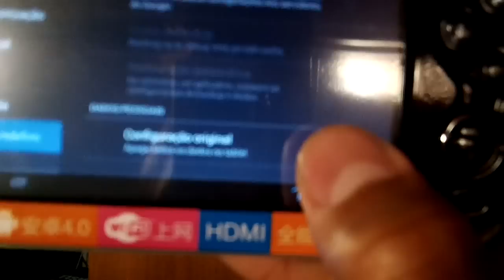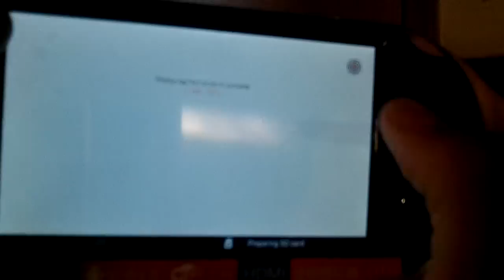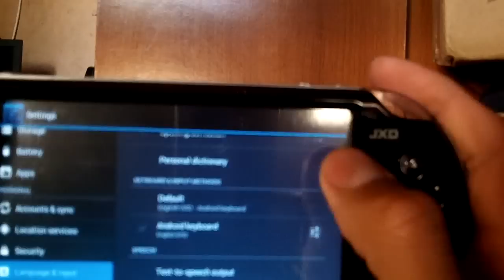resetar memoria calibrar tela e configurar idioma do jxd s5110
Veja como reiniciar de fabrica calibrar a tela e configurar o idioma de seu jxd s5110